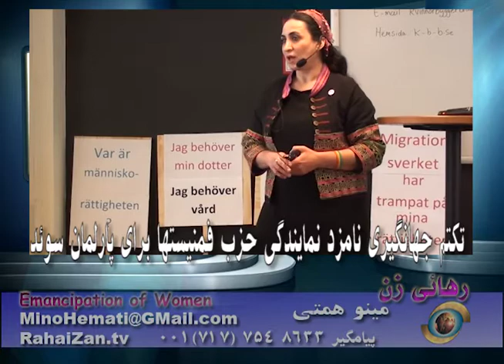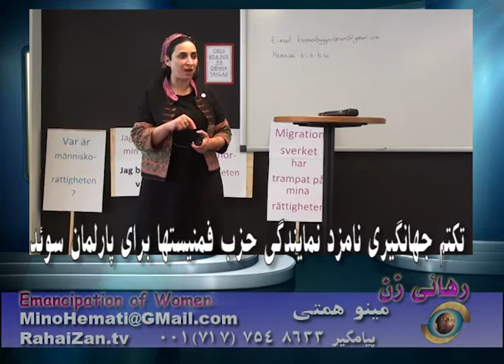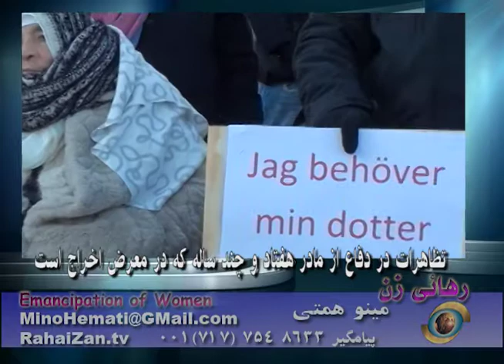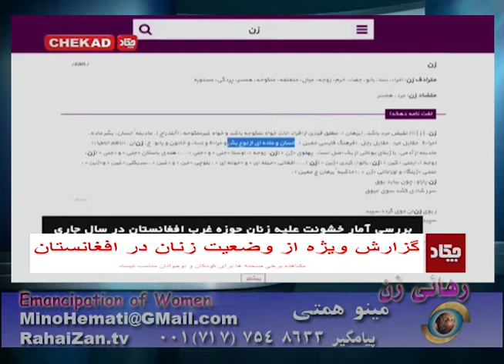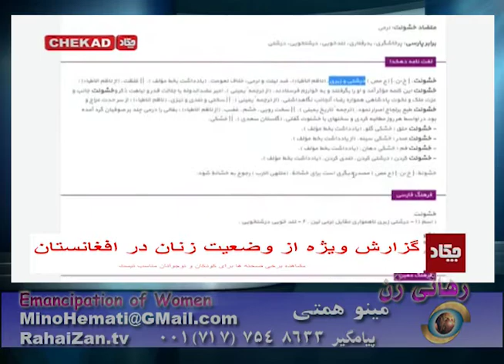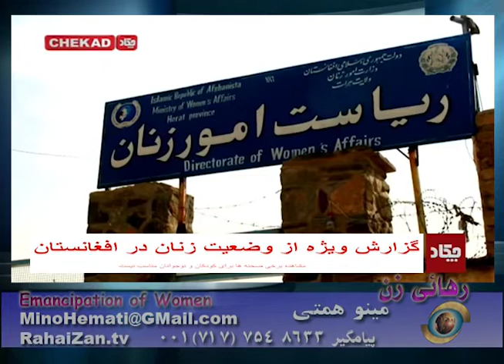بررسی شرایط زنان پناهجوی افغان در سوئد و حکم اخراج یک مادر، بهمراه گزارش تصویری ویژه از افغانستان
گزارش همکارمان سحر صامت از میتینگ سازمان ک.ب.ب. در حمایت از پناهجویان و بویژه خطر اخراج یک مادر افغان هفتادو جهارساله در گوتنبرگ سوئد بهمراه یک رپرتاژ ویژه از شرایط زنان در افغانستان. بهمراه گفتگو با فرشته ضیائی مسئول سازمان ک.ب.ب (زنان پل میسازند) و همچنین گفتگو با تکتم جهانگیری نامزد نمایندگی حزب فمنیست در انتخابات پارلمان سوئد. همچنین گفتگوی سحر صامت با لیلما خرم در مورد وضعیت مادرش محرم و حکم اخراج از سوئد.
در قسمت پایانی گزارش تصویری ویژه ای از وضعیت زنان در افغانستان را مشاهده هواهیم کرد.
KBB meeting in Gothenberg in support of asylum seekers and in particular a 74 year old Afghan mother in danger of deportation from Sweden and support protest for her. Last portion of the program we have a special report from conditions of women in Afghanistan(Not recommended for minors.
Rahai Zan TV (Emancipation of Women TV, a weekly TV program broadcasting via satellite since October 2004 from Los Angeles, Channel One TV (in Farsi) to viewers in North America, Europe, Middle East and Far East. The program Centers on women's rights issues, in defense of defenseless victims of Islamic penal law, women condemned to stoning or other cruel punishment.
Producer / Anchor: Mino Hemati